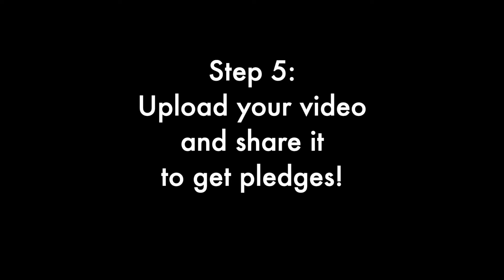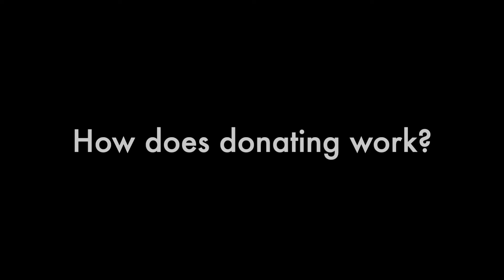How To Funathon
Cyd and Kai demonstrate how to participate in Echo Theater Company's 2021 fundraiser, "The Funathon". Registration opens April 5! Music and editing by Aaron Wheeler-Kay.